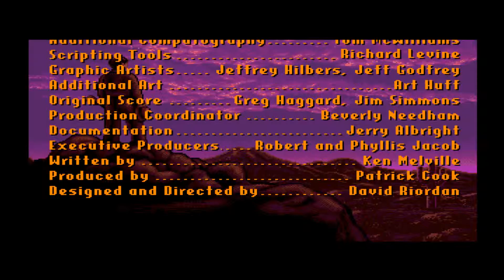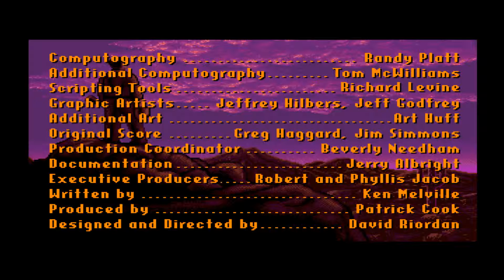Let's Play (German) - It Came from the Desert #4 (Amiga)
Erscheinungsjahr: 1989
Entwickler: Cinemaware
Publisher: Cinemaware
Erschienen für Commdore Amiga und PC MS-DOS

Das Spiel ist unter anderem erhältich bei:

- Steam als Teil der "Cinemaware Anthology" - Sammlung
- Amazon
- eBay

Ich wünsche euch viel Spaß mit diesem Video und freue mich auf eure Kommentare.

WICHTIG, BEVOR IHR POSTET: SPAM UND SUB4SUB - KOMMENTARE SIND NICHT ERLAUBT UND VERSTOßEN GEGEN DIE RICHTLINIEN VON GOOGLE BZW. YOUTUBE. DIESE WERDEN OHNE VORWARNUNG SOFORT GEMELDET!!!